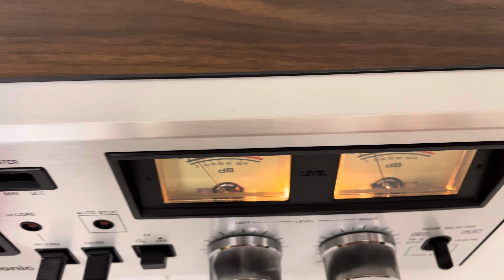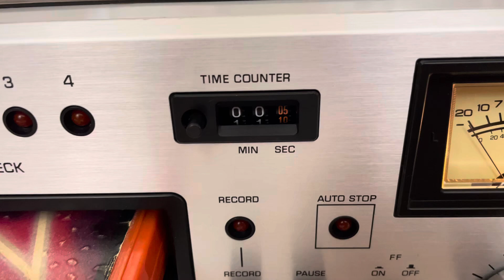1978 Panasonic RS 808 stereo 8 track tape deck component restored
1978 Panasonic RS 808 stereo 8 track tape deck component restored.